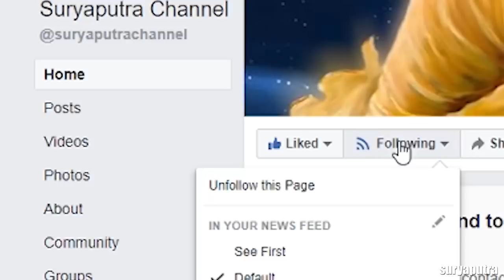พิฆเนศ ตรีปุระสูร เมื่อพระศิวะไหว้ลูกตนเอง พิฆเนศมหาเทพไอยรา | สุริยบุตร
พิฆเนศ ตรีปุระสูร เมื่อพระศิวะไหวลูกตนเอง พิฆเนศมหาเทพไอยรา | สุริยบุตร